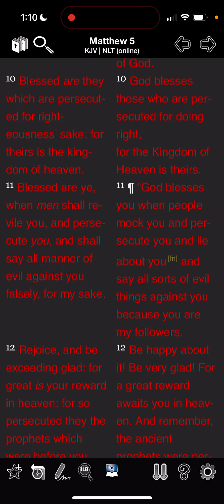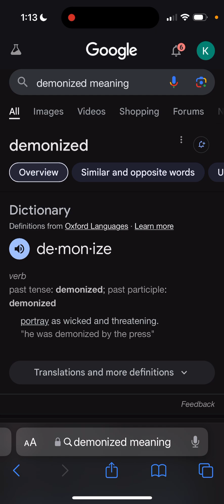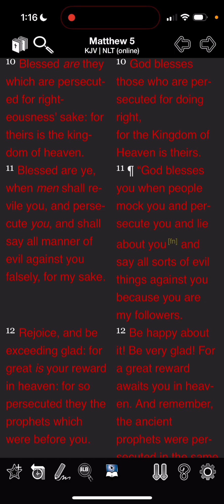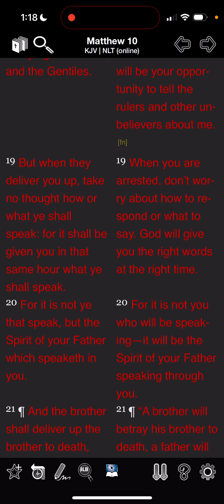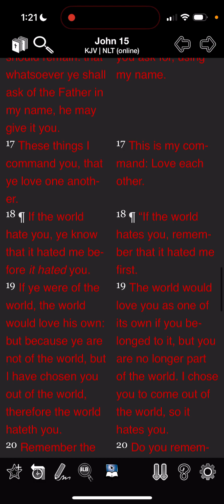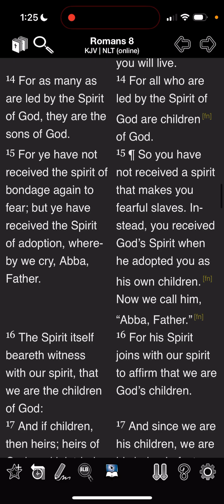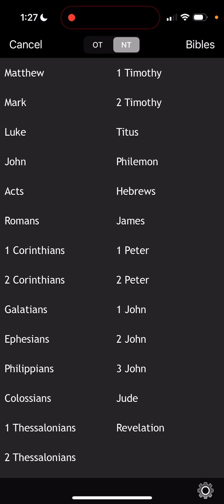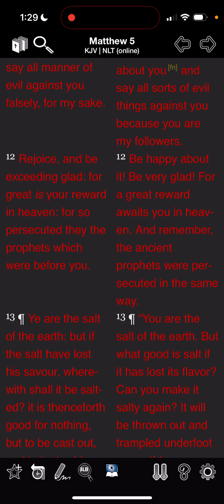It is a honor to be persecuted/demonized for the lord.